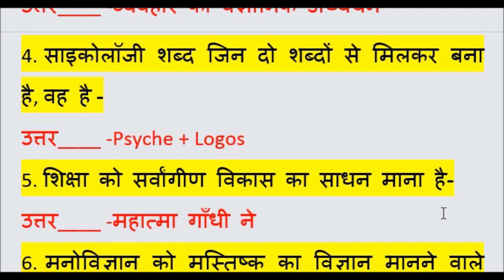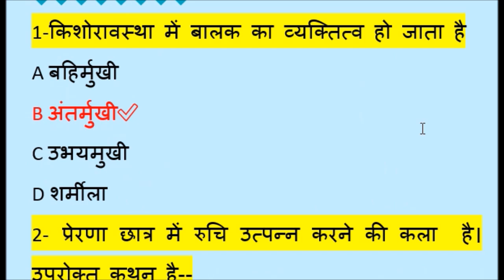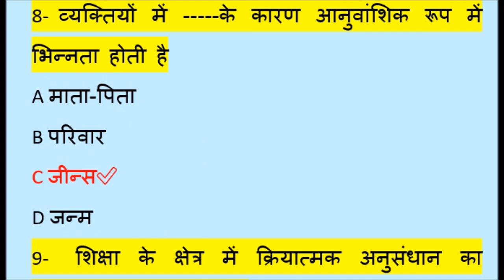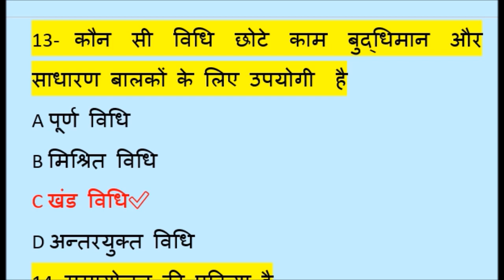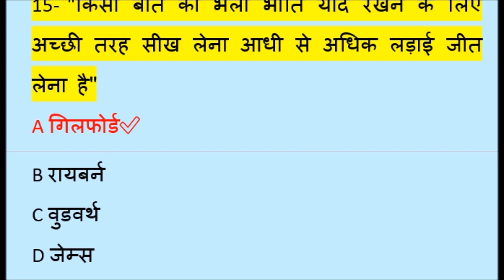CTET Study Material 2019 : शिक्षा मनोविज्ञान अतिमहत्त्वपूर्ण प्रश्न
CTET Study Material 2019 : शिक्षा मनोविज्ञान अतिमहत्त्वपूर्ण प्रश्न CTET Study Material
ctet study material for maths and science pdf
ctet study material in english ctet study material for social science pdf
ctet study material for maths and science pdf download